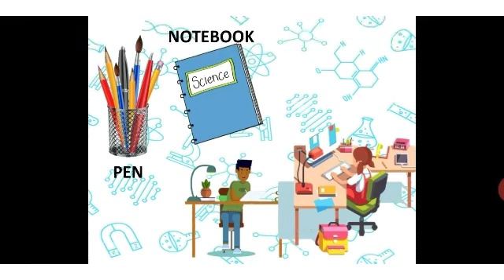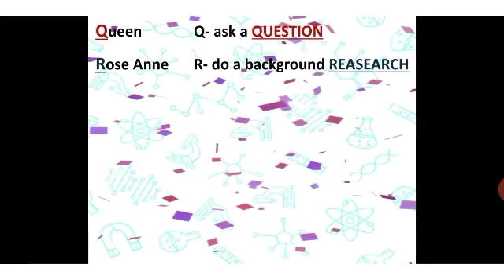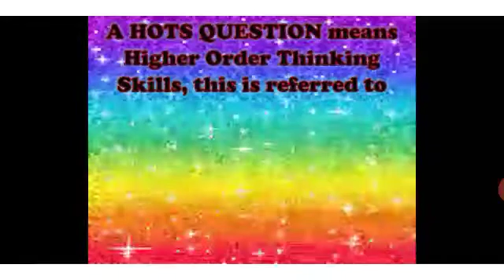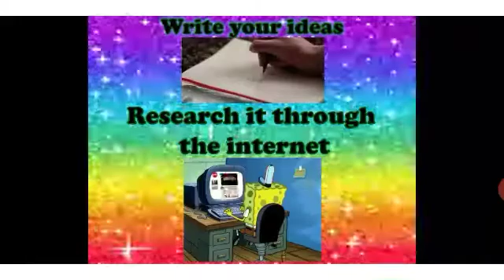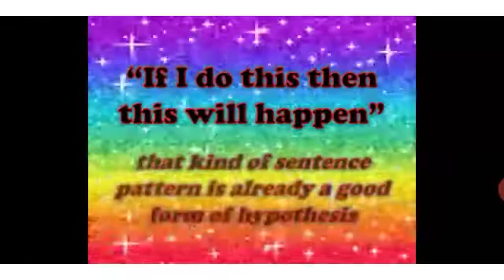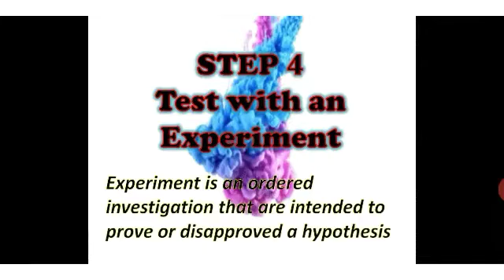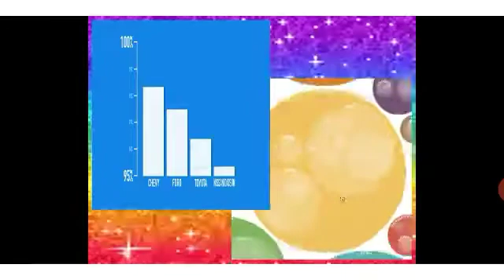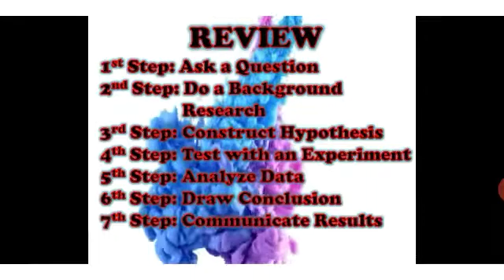Scientific Method for G7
Components of a Scientific Investigation